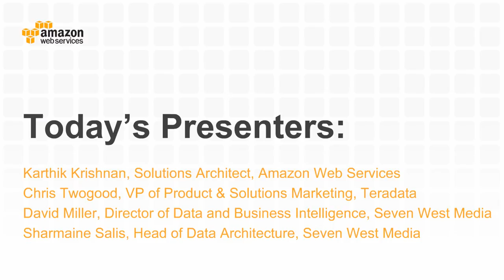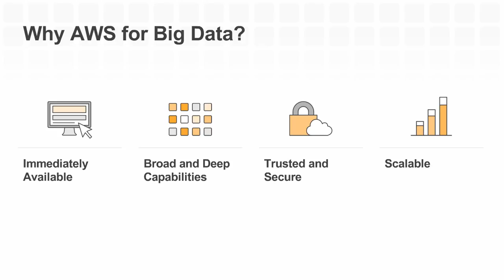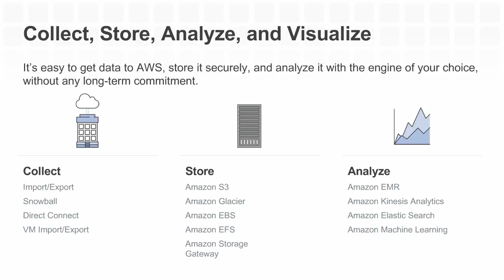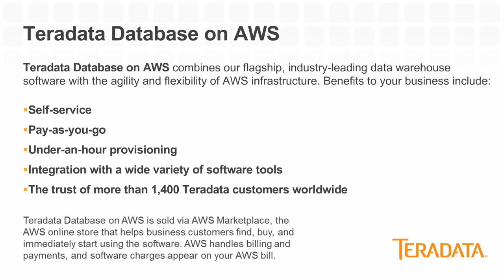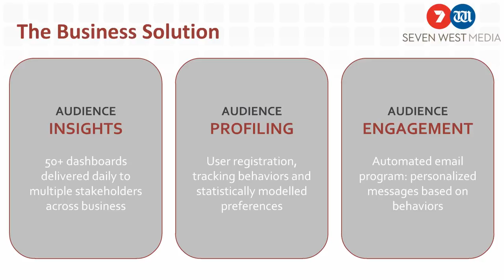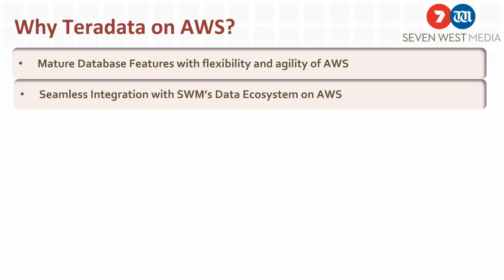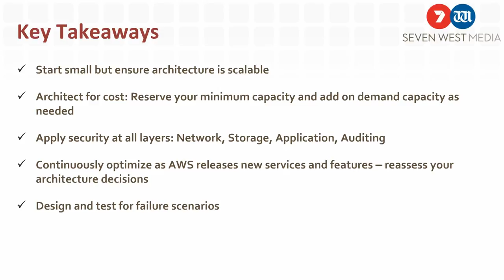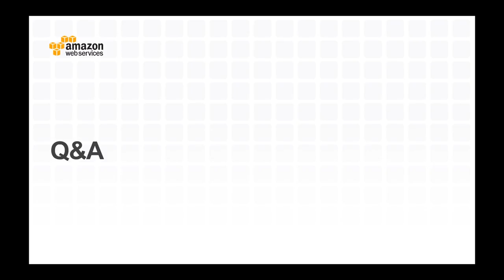Using Advanced Data Capabilities to Deliver Audience Engagement and Critical Insights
Seven West Media wanted to capture audience data from the Rio Olympics by streaming coverage on multiple platforms, including broadcast television, the web, mobile devices, proprietary apps, and social media. They chose AWS and Teradata to design, deploy, and manage the integrated networking, warehousing, and analytics systems that could transform terabytes of raw data into real-time audience insights. Teradata helped Seven West Media capture data on over 2 million new viewers, along with new insights on what both new and existing viewers want for the future. In this webinar, you'll learn how Seven West Media, Teradata, and AWS successfully accomplished these tasks in a matter of weeks.

Join us to learn how:
• Seven West Media quickly deployed an analytics solution for deeper digital audience insights
• They transformed 100s of millions of highly complex audience data records to drive meaningful business action
• They built a fully-integrated data ecosystem within AWS that delivered both scale and agility as well as reliability and stability to support the live event
• They utilized Teradata Database, which integrates seamlessly with a variety of software tools, in conjunction with AWS Marketplace, which offers self-provisioning and pay-as-you-go optionsLearn how Teradata and AWS designed, quickly deployed, and managed an integrated analytics ecosystem

Who Should Attend:
Data Analysts, Data Scientists, and Data Engineers as well as IT managers, architects, developers and DBAs in the business intelligence, analytics, and data warehousing